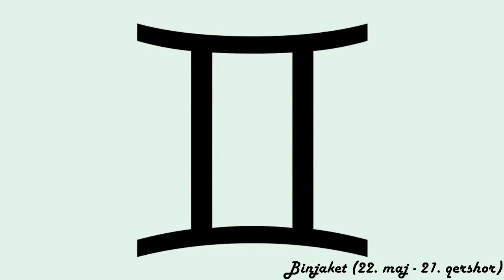Horoskopi ditor - (E Mërkurë - 26 Korrik 2023)